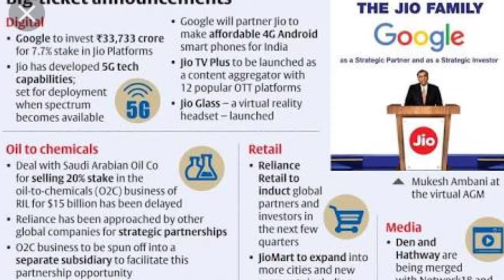Jio 5g | Vera lavel move | tamil | taiyo talk | joseph